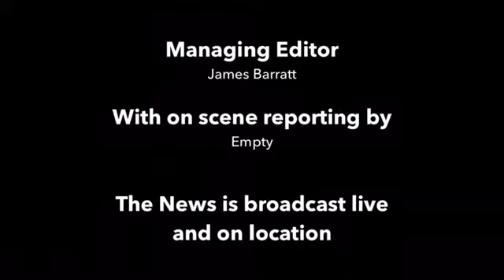Nightly Newscast #246 - Series 2 Episode 87